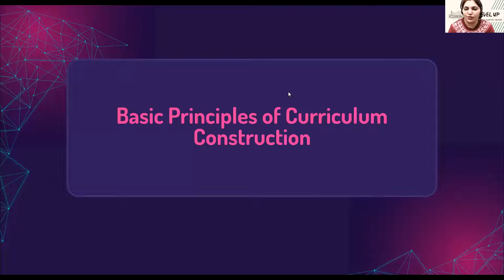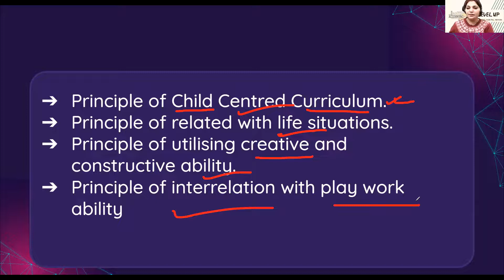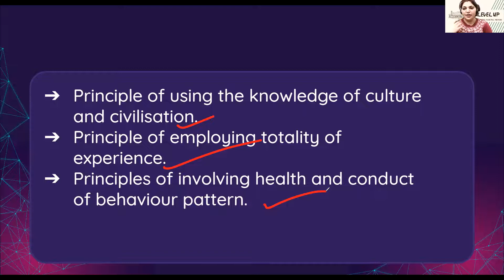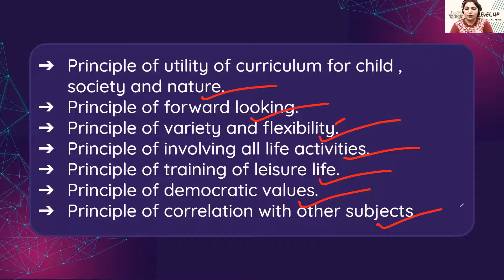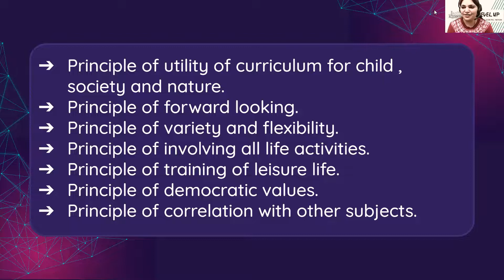PRINCIPLES OF CURRICULUM CONSTRUCTION: B ED 2ND YEAR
PRINCIPLES OF CURRICULUM : B ED